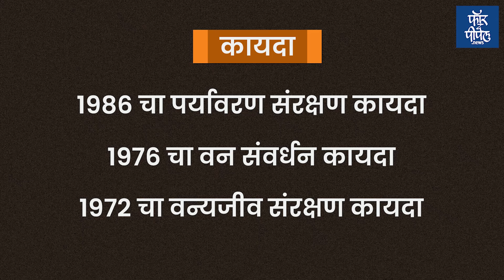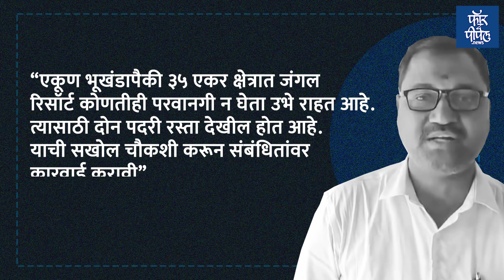साताऱ्यात गुजरातच्या अधिकाऱ्याचा 'मुळशी पॅटर्न'नेमका विषय काय? Chandrakant Valvi | Sushant More